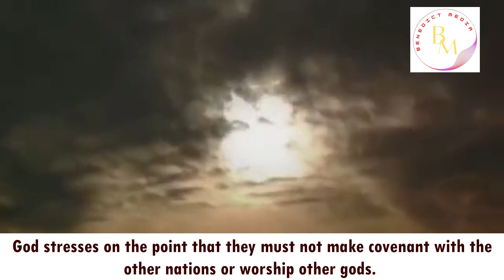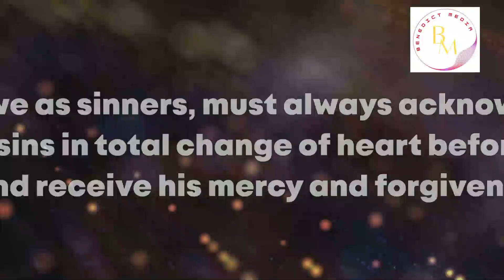Shining Face -Lesson 119 (Bible Shots-Learn Bible in Minutes Series) Benedict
Dear Friends,
Every week a few minutes of Bible Shots to learn the Bible in Sequence and also life lessons from each lesson.
Lesson 119 – Shining Face (Exodus 34:1-35)
1. Moses the covenant mediator goes to meet God on the holy mountain, hearing the divine proclamation of his mercy and justice. Then God asks Moses to cut two tablets of stone like the former ones. Moses did as God commanded and took the two tablets before God and God descended in the cloud and proclaimed the name “The Lord”.
2. Then Moses once again requests God to guide them. So, God promises to be their God, acting in their midst so that all the nations recognize his uniqueness. God renews the covenant once again with the Israelites and repeats the Ten commandments.
3. God stresses on the point that they must not make covenant with the other nations or worship other gods. They must keep the sabbath day and follow all the instructions given related to it. At the end of the repetition of the Ten commandments, Moses wrote on the tablets the words of the covenant, the ten commandments.
4. Then Moses came down from Mount Sinai with the two tablets of the covenant in his hand. Moses’ skin was shining bright because he had been speaking with the Lord. Moses’ radiance expresses his privileged place as servant close to God.
5. Seeing his shining face, the people were frightened to come near him. So, Moses put a veil on his face whenever he spoke to the people and removed the veil whenever he went before the Lord. Then Moses gave the commandments to the people and told them all that the Lord had spoken with him on Mount Sinai.
Life Lessons: 1) Our God is a forgiving God. We see in this lesson that God remakes the Ten commandments and renews the covenant with the people. So, we as sinners, must always acknowledge our sins in total change of heart before God and receive his mercy and forgiveness. (2) Encounter with God will give us a new radiance in our life just like the shining face of Moses. So, every day we must strive in worthiness to have such an encounter with God.